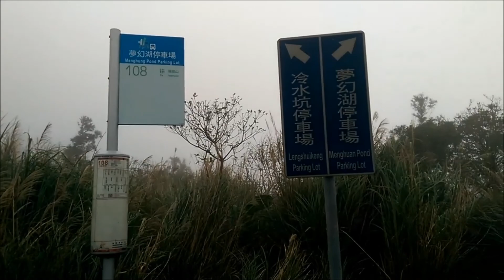SJ4000 2015-11-14 中正盃 陽明山國家公園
有一些影片是用我HTC M8綠的